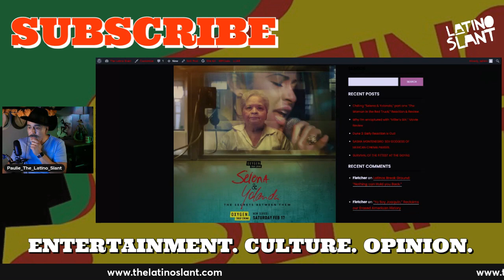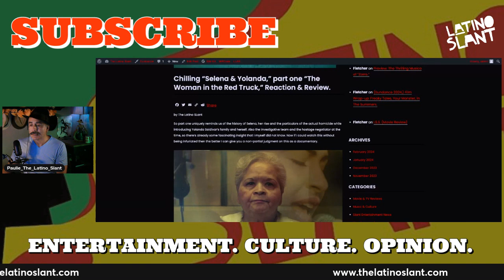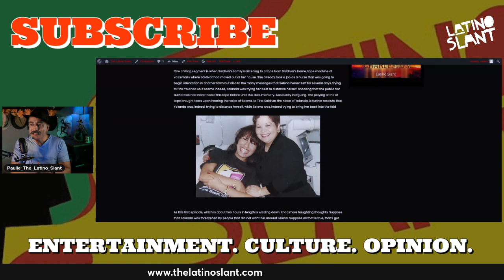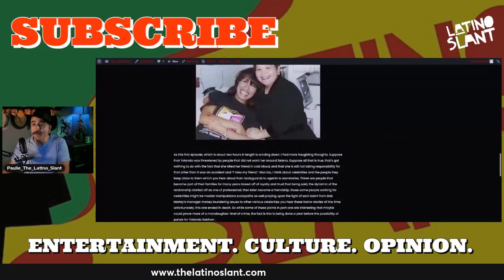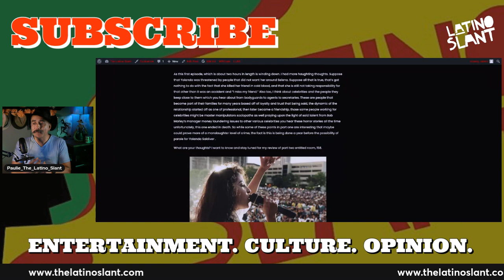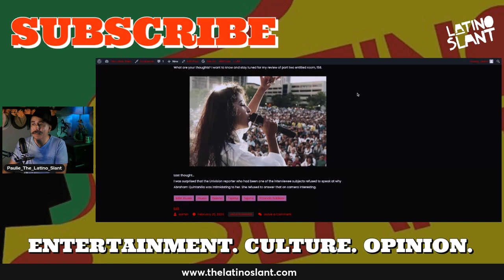Chilling "Selena & Yolanda," part one "The Woman in the Red Truck," Reaction & Review.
Paulie reads from his review of "The Woman in the Red Truck," part one of this shocking new documentary.